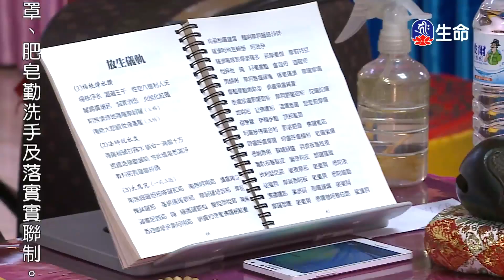慈心的力量-8_海濤法師救護眾生講座_(lifetv_20200618_00:00)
海濤法師救護眾生講座_慈心的力量。